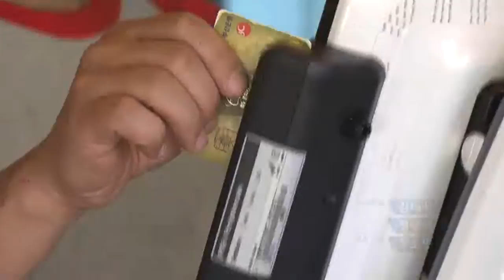[KNN 뉴스]있으나마나한 ic칩 문제는 단말기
{앵커: 신용카드 불법복제 위험 때문에 요즘은 거의 모든 카드에 IC칩이 함께 달려있습니다.

하지만 정작 결제를 하는 단말기 보급은 지지부진해서 복제 위험이 여전합니다.

{리포트}
{수퍼:IC칩 카드 보급률 95%}
{이펙트:화면 4분할}
식당에서도, 카페에서도,
마트에서도 이제 현금보다는
카드로 더 자주 결제합니다.

{이펙트:좌우분할}
{수퍼:(좌)IC칩 결제, 복제 위험 없음/(우)마그내틱 띠 결제, 복제 위험 높음}
최근 발급되는 모든 카드에는 IC칩이 장착돼 있습니다.

그럼에도 결제는 여전히 보안에 취약한 마그내틱 띠로 이뤄지고 있습니다.

{인터뷰}
{수퍼:김미정/부산 우동/"긁어서 많이 씁니다. 긁어서. 복제가 된다고요? 그런건 들어본 적이 없는데요."}

{수퍼:카드 IC칩 결제, 단말기가 걸림돌}
IC칩으로 결제하려고 해도 단말기가 걸림돌입니다.

현재 단말기의 절반 정도만 IC칩 결제가 가능합니다.

전국 220만대 가운데 120만대 정도로 추산됩니다.

{수퍼:습관적인 마그네틱 띠 결제 여전}
여기에 업소에서는 습관적으로 마그네틱 결제를 하고 있습니다.

그러다보니 구형 마그네틱 단말기를 교체하려는 노력도 하지 않습니다.

단말기를 한 대 교체하는 비용은
20~30만원 정도입니다.

문제는 이 비용을
누가 지불하느냐입니다.

카드사들이 일단은 책임을 져야할 것으로 보입니다.

{인터뷰}
{수퍼:신상복/카드결제 단말기 제조업체 이사}
"보안 문제 때문에 카드사 책임져야"

{수퍼:단말기 교체 카드사 공동부담/정부 지원 부족으로 진전없어}
카드사들은 처음에 수수료 수입을 얻게되는 단말기 제조사에게 떠밀다 지금은 공동비용을 마련한 상태입니다.

하지만 세금등 복잡한 문제로 진전이 없습니다.

정부는 뒷짐입니다.

가맹점들은 아쉬울 것이 없습니다.

{싱크:}
{수퍼:금은방 주인/"IC칩을 꽂을 수 있다는 거에요? 이 것도 할 수 있고 때에 따라서 (IC칩 결제기가) 없는 것도 있어요."}

{수퍼:영상취재 김태용 정성욱 영상편집 정소민}
단말기에 발목이 잡힌 카드결제 현실이 불법 복제를 부추기고 있습니다.